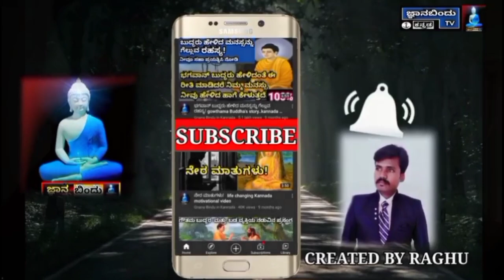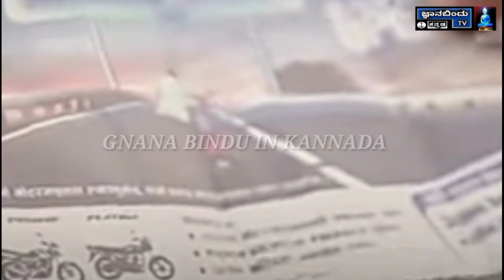, ಅಪ್ಪ ! Heart touching father and son story. kannada motivational video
ನಮಸ್ಕಾರ ವೀಕ್ಷಕರೇ ಜ್ಞಾನ ಬಿಂದುವಿಗೆ ಪ್ರೋತ್ಸಾಹವನ್ನು ನೀಡುತ್ತಿರುವ ಪ್ರತಿಯೊಬ್ಬರಿಗೂ ಮನಸ್ಪೂರ್ವಕ ಧನ್ಯವಾದಗಳು,🙏 ಸಮಾಜದ ಒಳಿತಿಗಾಗಿ  ಒಳ್ಳೆಯ ನೀತಿ ಪಾಠಗಳನ್ನು ಪ್ರಸಾರ ಮಾಡುತ್ತಿದೆ. ಜ್ಞಾನ ಬಿಂದು ನಿಮ್ಮಿಂದ  ಇನ್ನೂ ಉನ್ನತವಾದ ಬೆಳವಣಿಗೆ ನಿಮ್ಮ ಸಹಾಯವನ್ನು ಕೋರುತ್ತಿದೆ.
ವೀಕ್ಷಕರೇ ನೀವು ನೀಡುವಂತಹ ಧನ ಸಹಾಯವು ಅನಾಥರಿಗೆ, ವೃದ್ಧಾಶ್ರಮಗಳಿಗೆ, ಅಂಗವಿಕಲರಿಗೆ ಹಾಗೂ ಹಸಿವಿನಿಂದ ಬಳಲುತ್ತಿರುವವರಿಗೆ ಸಹಾಯವಾಗುತ್ತದೆ. ಆದಷ್ಟು ನೀವು ಮನಸ್ಸು ಮಾಡಿ ನಿಮ್ಮ ಕೈಯಲ್ಲಿ ಸಾಧ್ಯವಾಗುವ ಧನ ಸಹಾಯವನ್ನು ಜ್ಞಾನ ಬಿಂದು ಟ್ರಸ್ಟ್ ಗೆ ಡೊನೆಟ್ ಮಾಡಿ. ಜ್ಞಾನ ಬಿಂದು ಅಳಿಲ ಸೇವೆಯನ್ನು ಮಾಡುವ ಯೋಜನೆಯನ್ನು ನ್ಯೂತನವಾಗಿ ಪ್ರಾರಂಭಿಸಿದೆ,
ನೀವೆಲ್ಲರೂ ಜ್ಞಾನ ಬಿಂದುವಿಗೆ ತನು,ಮನ, ಧನವನ್ನು, ನೀಡಿ ಪ್ರೋತ್ಸಾಹವನ್ನು ನೀಡಿ ಸಹಾಯ ಮಾಡುತ್ತೀರ ಎಂದು ಜ್ಞಾನ ಬಿಂದು ನಂಬಿದೆ. ಧನ್ಯವಾದಗಳು 🙏
Upi link

ಆ ದೇವರು  ಪ್ರತಿಯೊಬ್ಬರಿಗೂ ಸುಖ ಶಾಂತಿ ನೆಮ್ಮದಿಯನ್ನು ನೀಡಲಿ ಎಂದು ಕೋರುತ್ತಾ ಎಲ್ಲರಿಗೂ ಮನಸ್ಪೂರ್ವಕ ಧನ್ಯವಾದಗಳಚರಿತ್ರ
ಅಪ್ಪ ಮತ್ತು ಮಗನ ಕಥೆ

ಮಾಂಸವನ್ನು ತಿನ್ನಬಹುದೆ ಅಥವಾ ತಿನ್ನಬಾರದೆ
ಗರುಡ ಪುರಾಣದಲ್ಲಿ ಹೇಳಿರುವಂತೆ

ಸ್ವಾಮಿ ವಿವೇಕಾನಂದರ ನುಡಿಮುತ್ತುಗಳು

ವಿವೇಕಾನಂದರ ಜೀವನ ಚರಿತ್ರೆ

ಯಾವ ತಪ್ಪಿಗೆ ಯಾವ ಶಿಕ್ಷೆ ಗರುಡ ಪುರಾಣದಲ್ಲಿ ಹೇಳಿರುವಂತೆ

ಭಗವಾನ್ ಬುದ್ಧರು ಹೇಳಿದ ಈ ಮಾತುಗಳನ್ನು ನೆನಪಿಟ್ಟುಕೊಳ್ಳಿ ಜೀವನವೇ ಬದಲಾಗುತ್ತದೆ

ಸಮಯ Kannada motivational video

ಗರುಡ ಪುರಾಣದಲ್ಲಿ ಹೇಳಿರುವಂತೆ

ಸ್ವಾಮಿ ವಿವೇಕಾನಂದರ ನುಡಿಮುತ್ತುಗಳು

ವಿವೇಕಾನಂದರ ಜೀವನ ಚರಿತ್ರೆ

ಗೌತಮ ಬುದ್ಧರ ಜೀವನ ಚರಿತ್ರೆ

ವಾಯು ಬಂಧನ ಬಗ್ಗೆ

ಕೋಪದ ಬಗ್ಗೆ ಬುದ್ಧರು ಹೇಳಿದ ಸರ್ಪದ ಕಥೆ

ಸಮಸ್ಯೆ!  kannada motivational video

ಮೂರು ಜನ ಸ್ನೇಹಿತರು 👆

ಅತಿ ಆಸೆ! ಬುದ್ಧರು ಹೇಳಿದ ನೀತಿ ಕಥೆ 👆

ಮೋಸದ ಸ್ನೇಹಿತನ ಬಗ್ಗೆ ಬುದ್ಧರು ಹೇಳಿದ ಕಥೆ